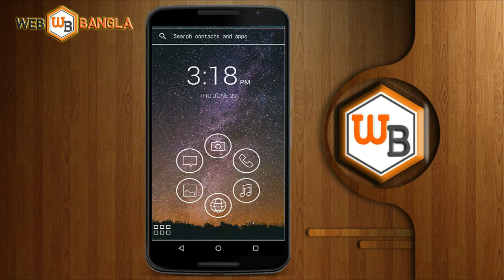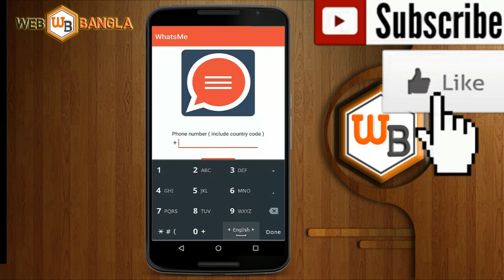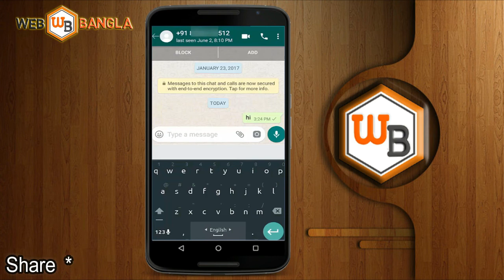ফোন নম্বর Save না করেই তাকে Whatsapp এ Messege করুন (send whatsapp message without adding contact)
send whatsapp message without adding contact

(for any type of Question and Problem from Mobile, Computer, Internet, Apps and Software Please COMMENT... I Will Give answers all your Question)